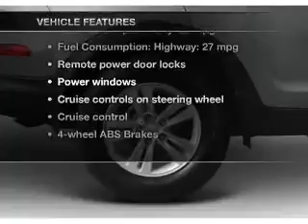2012 Kia Sportage - Nashua NH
Year: 2012
Make: Kia
Model: Sportage
Trim: LX
Engine: 2.4 liter inline 4 cylinder 16 valve
Transmission: 6-Speed Automatic
Color: White
Mileage: 10686
Address:
280-300 Amherst St